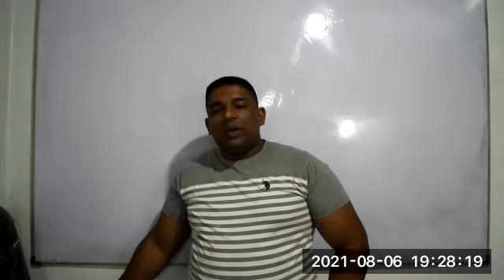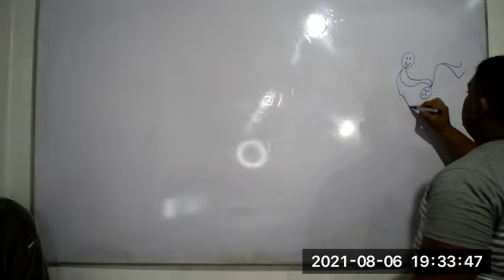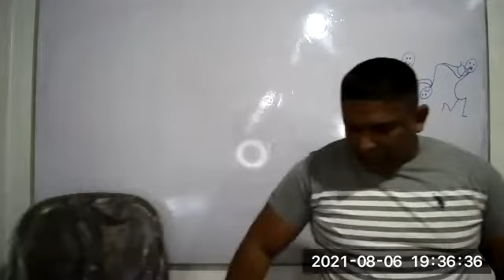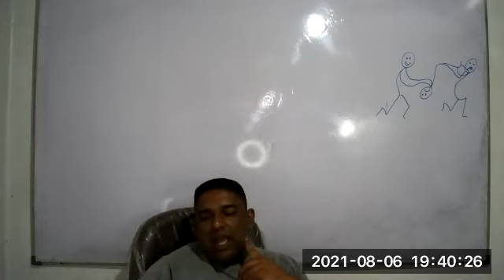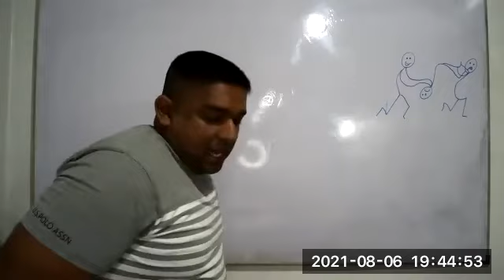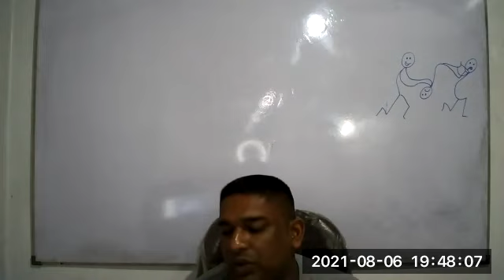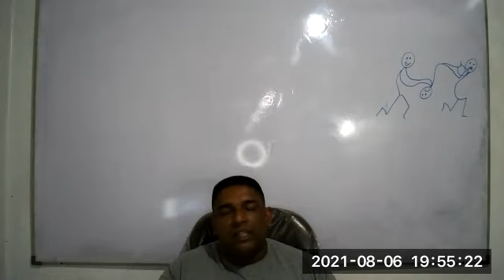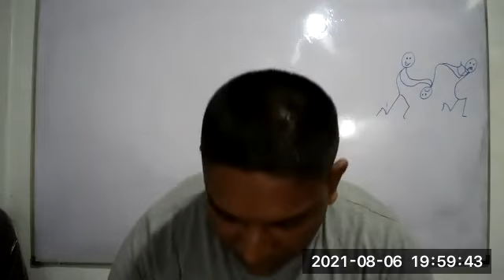Grade 08[Session 09]2021/08/06#2